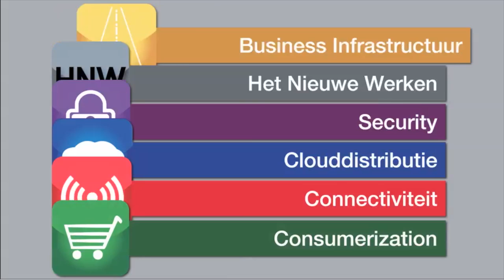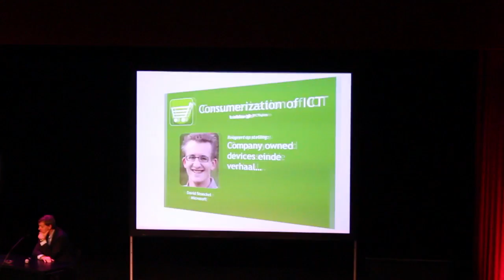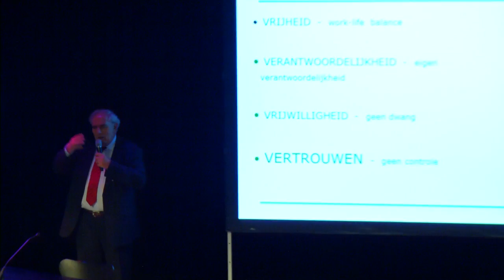ICTopics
ICTopics 2011